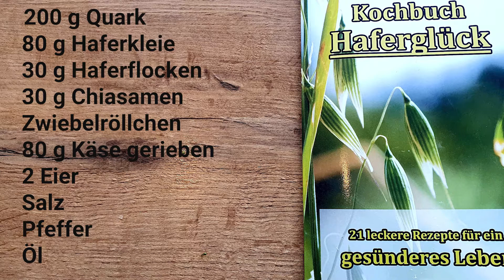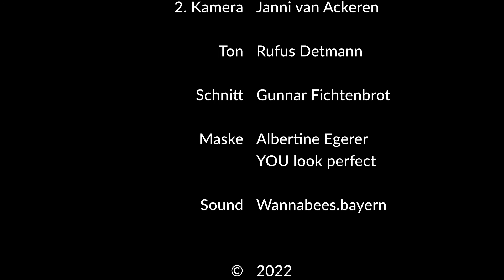Haferschrot-Küchlein | Vegetarisch, gesund, ein Superfood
Emma zeigt Euch heute krosse und schmackhafte Haferküchlein. Hafer ist ein absolutes Superfood, das glücklich macht. Er hat nicht nur positive Auswirkung auf den Serotoninspiegel, sondern auch auf Haut, Haare, Nägel und vieles mehr.

Zutaten:

200 g Quark
80 g Haferkleie
30 g Haferflocken
30 g Chiasamen
Zwiebelröllchen
80 g Käse
2 Eier
Salz
Pfeffer
Öl

Eure Emma I. Gundermann

Wannabees.bayern

Bücher
Kochbuch Haferglück**

**Als Amazon-Partner verdient der Betreiber dieses YouTube-Kanals an qualifizierten Verkäufen. Dadurch entstehen Euch keine Mehrkosten.